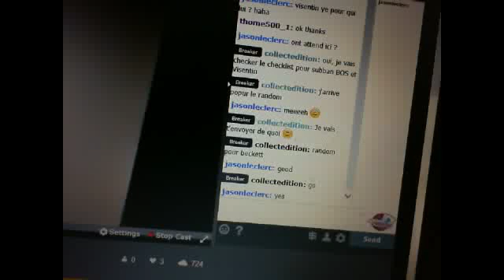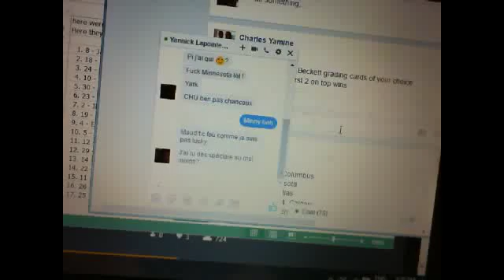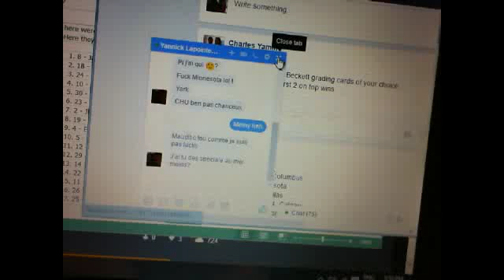Collect-Edition break #05 - Promotion Beckett grading serrvice